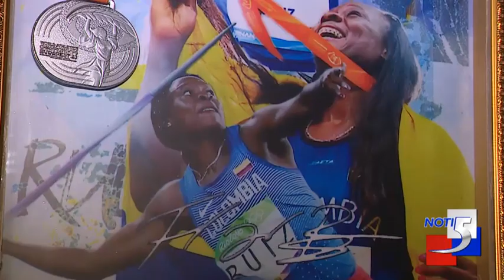Así vive la navidad la atleta vallecaucana Flor Deniis Ruiz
Informa: Maria Carolina García